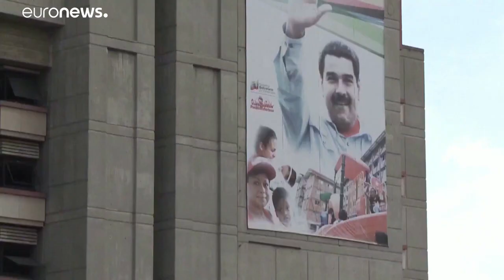Maduro sulla "via della seta"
Il chavista promette un'ancora più forte collaborazione con Pechino…